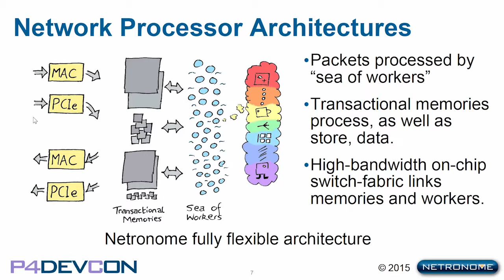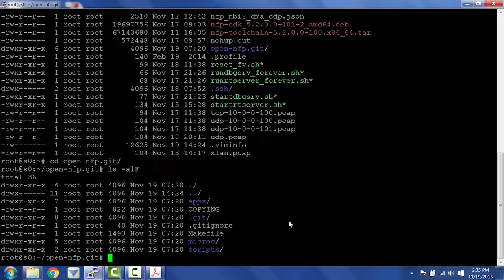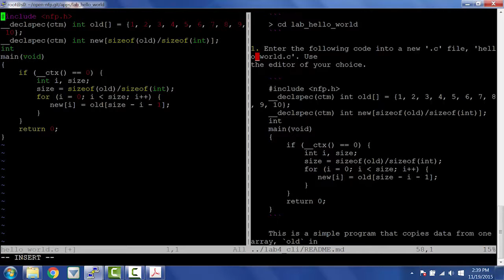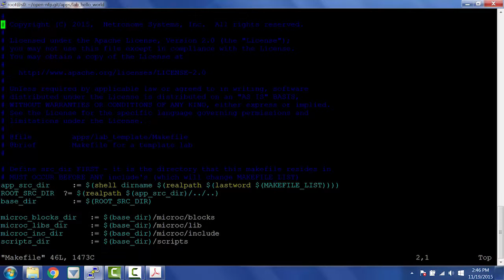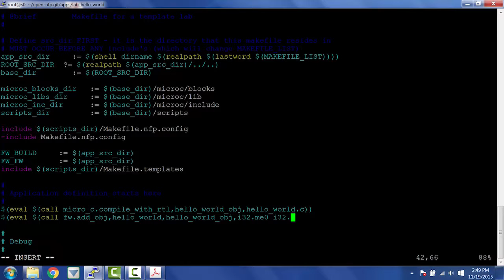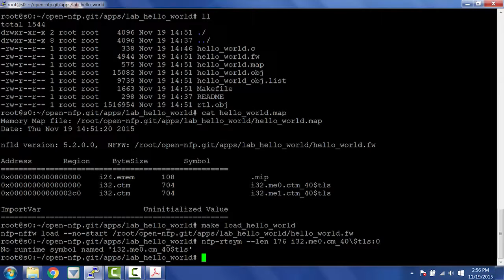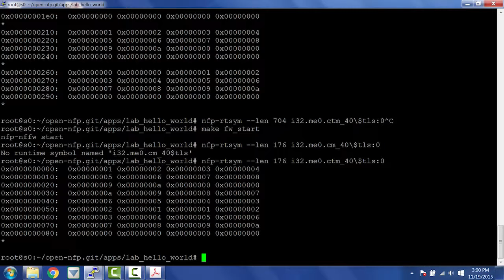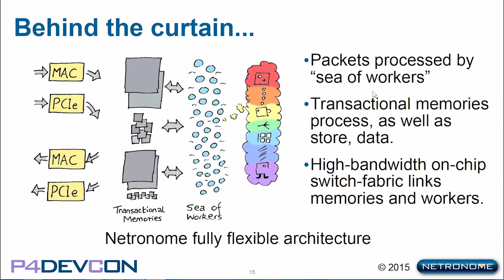P4CDevCon: Hello World in MicroC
Gavin Stark, Chief Scientist at Netronome, leads the session "Hello World in MicroC" at P4CDevCon held in San Jose, CA on November 19, 2015.

P4/C developer’s conference is for networking data path experts designing or conducting research on host-based networking applications. P4, a high-level data path programming language defined by the P4 Consortium, is a promising technology that can be augmented with C-based applications to enable hardware-accelerated and host-based networking data path functions such as virtualization, security, traffic management, and telemetry applications.